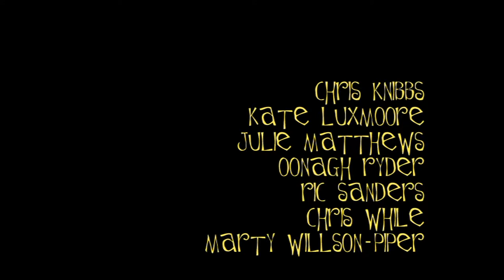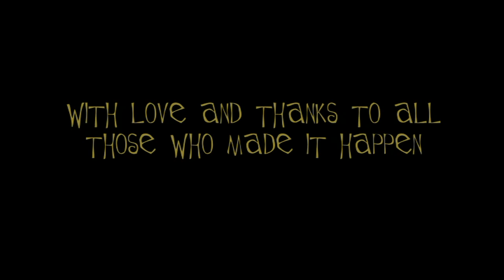Anna Ryder & Julianne Regan - Full Show - 08/08/2001 - The Mill, Banbury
In August 2001 Anna Ryder and Julianne Regan played a one-off gig at The Mill, Banbury.

This video of the complete show includes appearances from guests Ric Sanders, Chris While, Julie Matthews, Chris Knibbs, Kate Luxmoore, Oonagh Ryder and Marty Willson-Piper.

The performance includes a mixture of old songs (some with unique arrangements), new songs (that haven't been recorded and were only performed at this gig) and a handful of covers.

SET LIST (with guests)
00:00 introduction
02:43 Apple Tree Man (Marty Willson-Piper)
08:38 The Whiteman
16:24 Picture On A Wall (Oonagh Ryder, Chris Knibbs, Kate Luxmoore)
22:27 Fools In Paradise
27:38 Pyjamadrama (Chris Knibbs, Kate Luxmoore)
31:50 Hit Or Miss
36:37 Sailing Boat
43:10 Pockets On Fire (Chris While, Julie Matthews)
48:55 Shelter From The Rain (Marty Willson-Piper)
56:30 Miss World (Marty Willson-Piper)
1:02:08 Mr Lovely (Chris Knibbs, Kate Luxmoore)
1:09:01 Happy Birthday (Chris While, Julie Matthews)
1:13:47 You Can Leave Me
1:18:52 Wild Flowers (Ric Sanders)
1:24:14 Ready To Love (Chris While, Julie Matthews, Oonagh Ryder, Chris Knibbs, Kate Luxmoore)
1:30:49 Mellow
1:38:15 Sorry-For-Myself Train (Chris Knibbs, Kate Luxmoore)
1:45:38 Washing Machine (Marty Willson-Piper, Chris Knibbs, Kate Luxmoore)
1:51:45 So Far So Good (Chris Knibbs, Kate Luxmoore)
1:58:54 Martha's Harbour (Ric Sanders)
2:03:41 I'm A Dreamer (everyone)
2:12:30 Carey (Ric Sanders, Chris While, Julie Matthews, Chris Knibbs, Kate Luxmoore)
2:18:07 Nobody Knows You (Marty Willson-Piper, Ric Sanders, Chris While, Julie Matthews, Chris Knibbs, Kate Luxmoore)
2:23:04 Look Out (everyone)

WRITING CREDITS
Apple Tree Man (Bricheno/Cousin/Regan)
The Whiteman (Ryder)
Picture On A Wall (Regan)
Fools In Paradise (Ryder/Regan)
Pyjamadrama (Regan)
Hit Or Miss (Regan)
Sailing Boat (Ryder)
Pockets On Fire (Ryder)
Shelter From The Rain (Bricheno/Cousin/Regan)
Miss World (Regan)
Mr Lovely (Ryder)
You Can Leave Me (Ryder)
Wild Flowers (Bricheno/Cousin/Price/Regan)
Ready To Love (Ryder)
Mellow (Ryder/Regan)
Sorry-For-Myself Train (Ryder)
Washing Machine (Ryder)
So Far So Good (Ryder)
Martha's Harbour (Bricheno/Cousin/Regan)
I'm A Dreamer (S Denny)
Carey (J Mitchell)
Nobody Knows You (J Cox)
Look Out (Ryder)

RECORDED VERSIONS
For the songs written or co-written by Anna and Julianne here's a list of albums/singles where you can find the studio version...

Apple Tree Man (All About Eve - All About Eve, 1988)
The Whiteman (Anna Ryder - Paper Girl, 2004)
Picture On A Wall (no recorded version)
Fools In Paradise (no recorded version)
Pyjamadrama (Mice - Dear Sir b-side, 1996 - New & Improved, 2001)
Hit Or Miss (Mice - demo version on New & Improved (2001))
Sailing Boat (Anna Ryder - Eye To Eye, 1993)
Pockets On Fire (Anna Ryder - Pockets On Fire, 1999)
Shelter From The Rain (All About Eve - All About Eve, 1988)
Miss World (Mice - ...Because I Can (1996) - New & Improved, 2001)
Mr Lovely (Anna Ryder - Paper Girl, 2004)
You Can Leave Me (Anna Ryder - Eye To Eye, 1993)
Wild Flowers (All About Eve - Martha's Harbour b-side (1988), also on All About Eve 2CD re-issue (2015))
Ready To Love (Anna Ryder - Paper Girl, 2004)
Mellow (no recorded version)
Sorry-For-Myself Train (Anna Ryder - Paper Girl, 2004)
Washing Machine (Anna Ryder - Paper Girl, 2004)
So Far So Good (Anna Ryder - Paper Girl, 2004)
Martha's Harbour (All About Eve - All About Eve, 1988)
Look Out (no recorded version)

Still photos : Howard Crowe